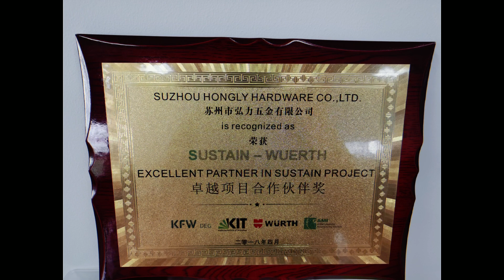Supplier of Wuerth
We are the supplier of Wuerth, we accept the Wuerth training and achieve the SUSTAIN-WUERTH EXCELLENT PARTNER IN SUSTAIN PROJECT.